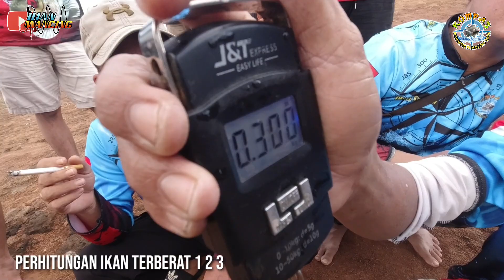CARA KAMI LOMBA SEPERTI INI‼️nyobok bareng 54 peserta kompas sesi 4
hari ini saya selaku ketua grup kompas komunitas pemancing setia, mengadakan mabar sesi ke3 di waduk riam kanan kalimantan selatan. mancing di spot waduk kalimantan selatan. mancing menggunakan tehnik nyobok seperti mancing di jawa di wgm di waduk bendo ponorogo dan waduk waduk lainya. mancing nila liar menggunakan umpan lumut, mancing nila liar target babon, mancing nila liar menggunakan rangkaianlumut 1 kail,mancing nila lair menggunakan joran tegek panjang 540. spot mancing ini sudah pernah saya datangi karna saya masih penasaran saya datang lagi kespot ini untuk mencoba keberuntungan yang berbeda. senoga terhibur.